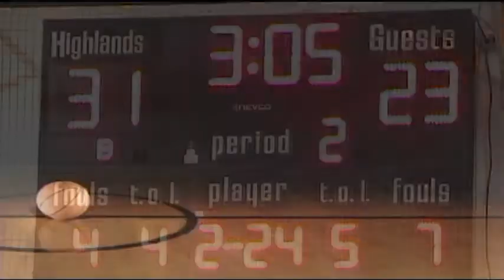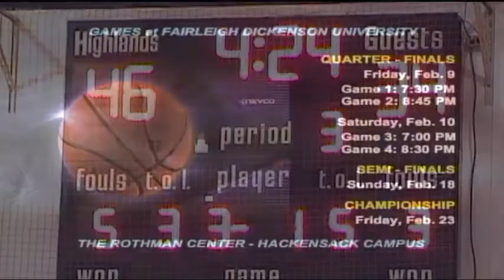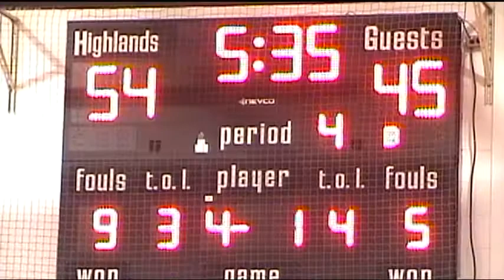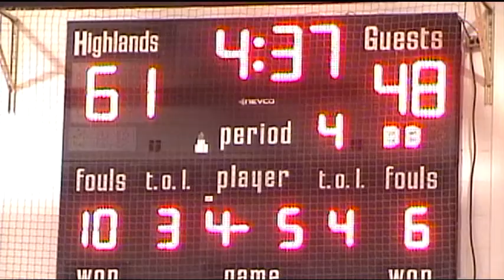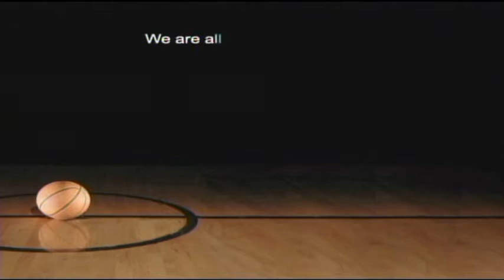2018 Bergen Jamboree Round 2 - Don Bosco vs Bergen Tech 2/3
Bergen Boy's Jamboree Round 2 - Don Bosco vs Bergen Tech 2/3